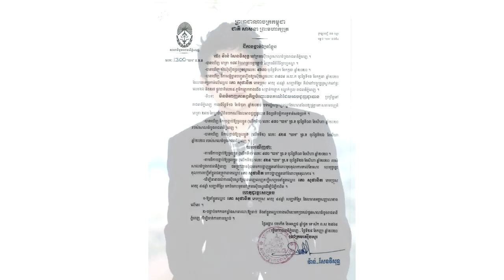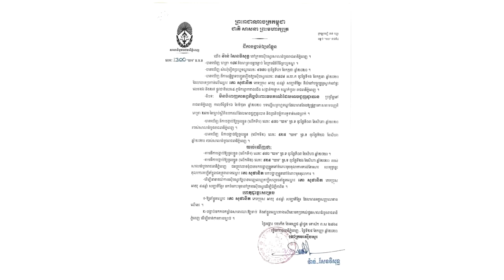ចប់បាត់ហើយ!ស្គាល់គាត់ទេ? អតីតពិធីករដ៏មានឈ្មោះល្បី​ ភោ សុផានិត ត្រូវ​បានប៉ូលីស​ចាប់ ខ្លួនហើយ ពីបទ…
ស្គាល់គាត់ទេ? អតីតពិធីករ ដ៏មានឈ្មោះល្បី​ លោក ភោ សុផានិត ត្រូវ​បានសមត្ថកិច្ច​ចា ប់ ខ្លួនហើយ ពីបទ…

សូមអធ្យាស្រ័យ

ចំពោះការមិនបានតប ខំមិនបានគ្រប់គ្នា

Ms Socheata